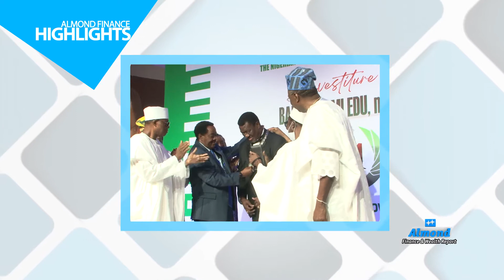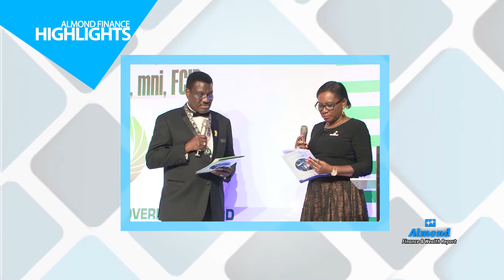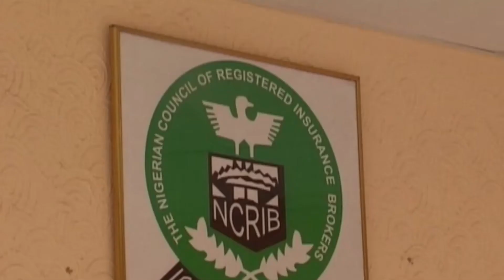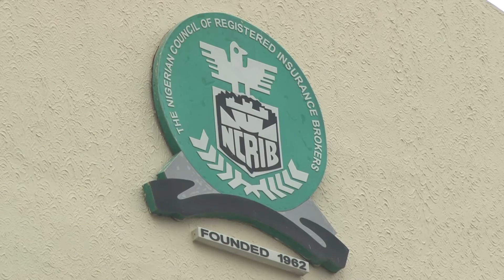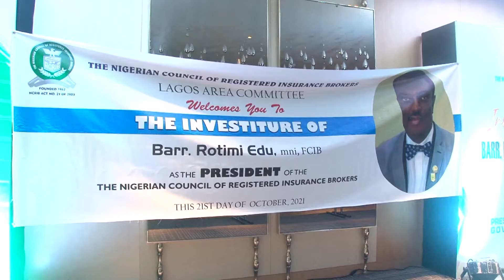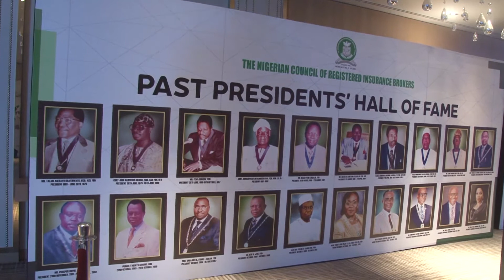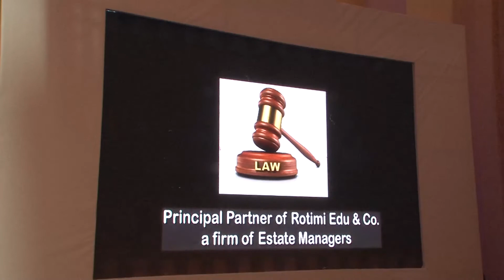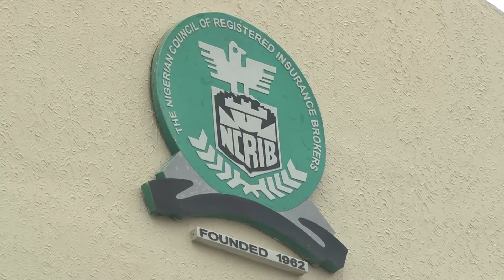HIGHLIGHTS OF NCRIB 2021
national conference/investiture of barrister Rotimi Edu as the 21st president of the council.